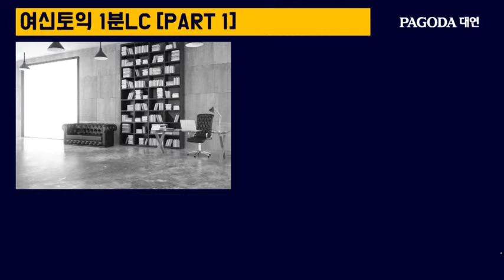[파고다대연_여신토익] 황나영 쌤의 1분 LC #04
토익이 쉬워지는! 점수가 보장되는!
토익신세계! 파고다대연 대표강사 [여신토익]

▶ 카카오톡 플러스친구 : '여신토익' 검색!